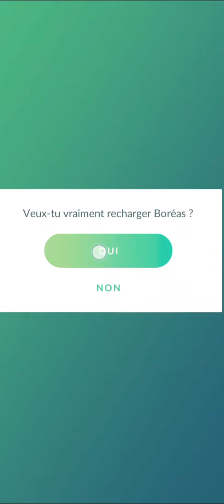Boréas Forme Totémique Légendaire d'Unys Pokémon Go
Boréas Forme Totémique Légendaire d'Unys Pokémon Go Boréas Pokemonlegendaire pokemonUnys Totemique Boreas Type Vol

Boréas 641